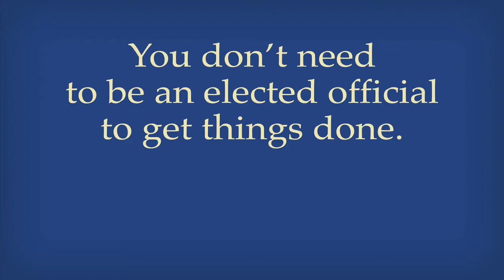You have more power than you think you have!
"I was lacking power because I didn't have the knowledge" - citizens reflect that there are more opportunities to participate in government decision-making than they realized, especially at the local level.  Once they realized their power, they were able to introduce solutions and reforms to make it easier for others to participate too.